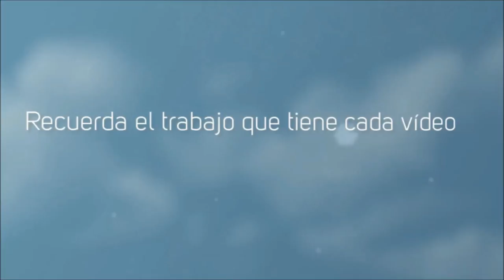¿Los Juegos VIOLENTOS Generan Violencia? (HATRED/GOW...) Hablemos de...